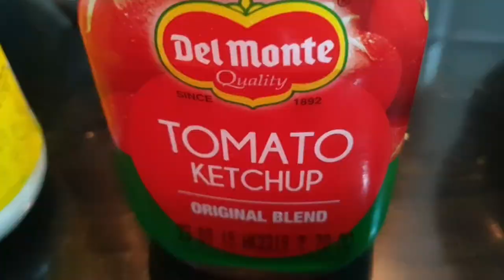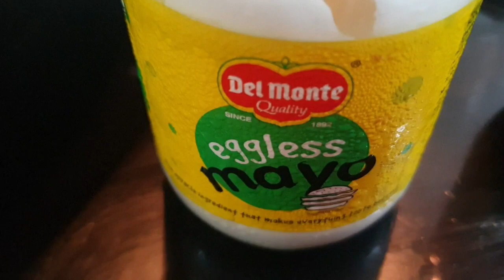Recipe #20 :Chicken Tikka Roll/🍗🌮